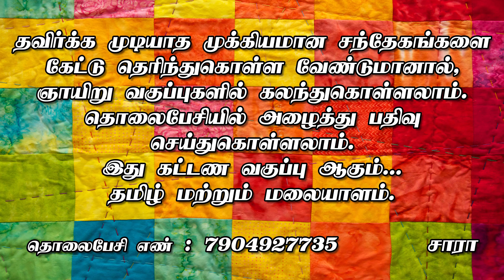தரமான கேள்விகள் தெளிவான விளக்கங்கள்